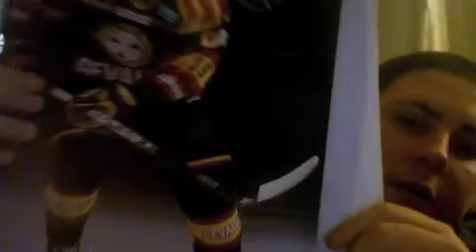12/14/10 ryan getzlaf/ caps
i went to caps pratice and the ducks had the ice after the caps and here is  what i got!!